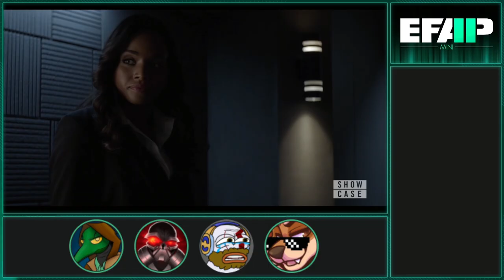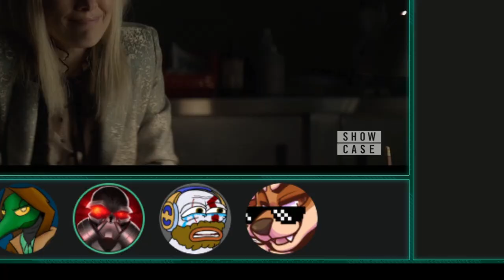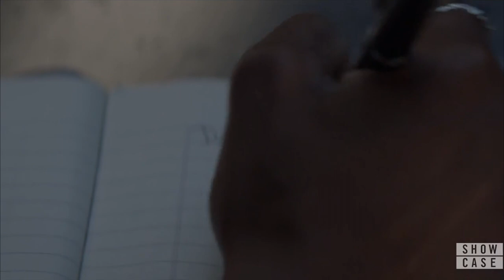EFAP Mini: Reacting to Batwoman S02E02 - Prior CriminaI History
When a group of zombie mouse bats are released on a populace, the logical thing to do is start firing your shotgun into the murder... is that right? a murder of bats? that's probably not right.